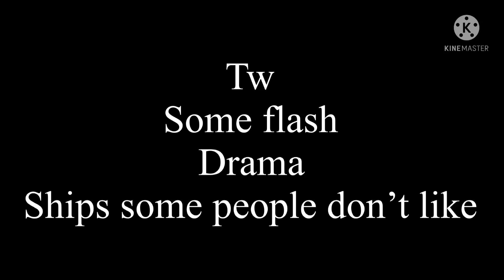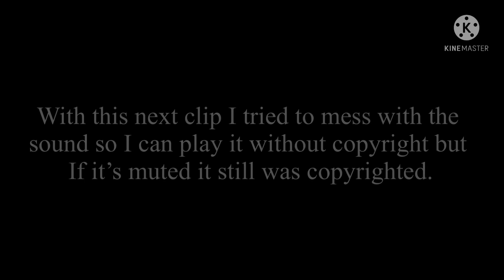Pro hero’s react to bkdk, Todoroki, and dabi| pt 2| mha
I hope you enjoy the video! Tell me if one of the links aren’t working.
Original videos..